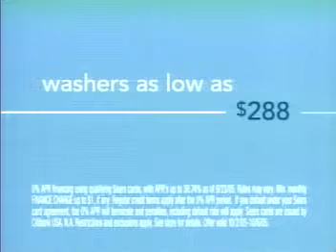Top 1000 Commericials of 2006 Sears